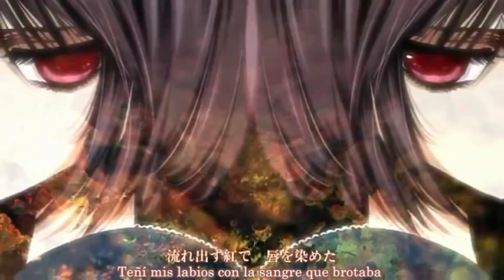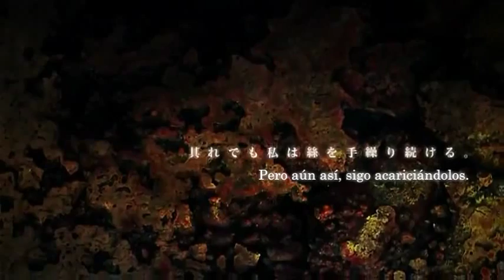【MEIKO V3】Twilight Homicide Song【VOCALOID3カバー】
MP3

Hola

Mas MEIKO V3 para ti, esta vez es Twilight Homicide Song ;o;
El vídeo con subs es de LoreHappy69
El vsqx lo hice desde los ust de sm14714422
Recuerda el trial de 14 días de MEIKO Power que dio Crypton!!